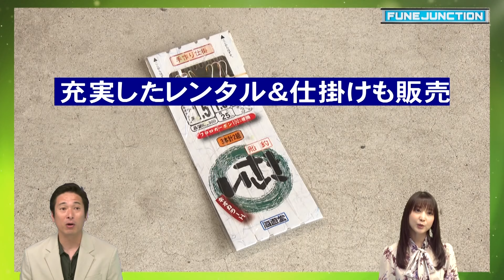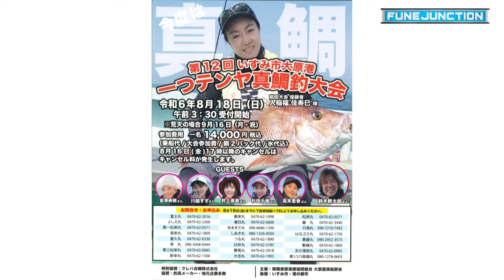千葉県大原漁港出船「秀丸」こだわりのサービスで楽しい釣りを！【FUNE JUNCTION】【F JUNCTION】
釣りビジョンがおススメする全国の釣り船を紹介するコーナー。今回は千葉県大原漁港の人気船宿・秀丸に注目。
外房沖のテンヤマダイ、ヒラメ、フグなど四季折々の釣りを楽しませてくれる人気遊漁船「秀丸」を小池唯さんが詳しく紹介！

THE MAN CAVE. JP（井手大介）

00:00　今回紹介するのは小池唯
00:50　ロケVTR
01:28　受付～乗船料～レンタルタックル
02:10　出船
02:53　さっそくHIT～イサキ
04:00　隣でシマアジ～船長のアドバイス
05:31　HIT～シマアジ
06:11　ポイント移動～イサキ連連発
08:00　船長にインタビュー
08:57　スタジオで秀丸をあらためて紹介